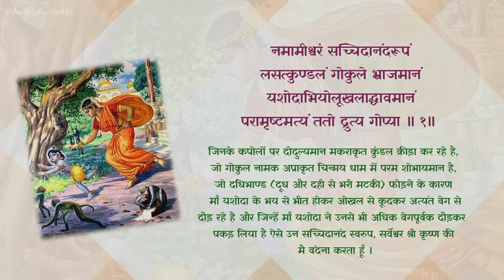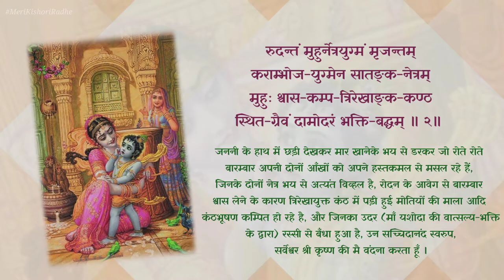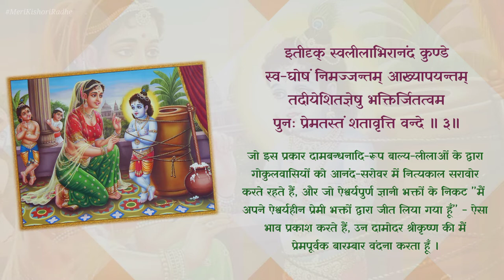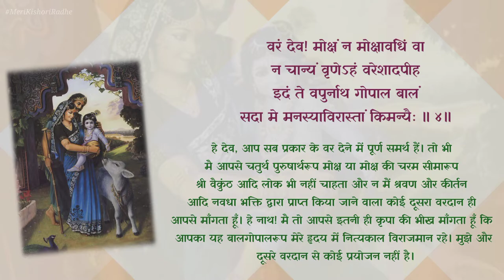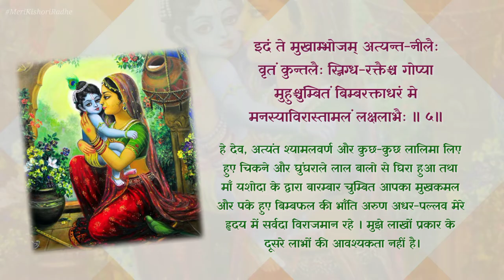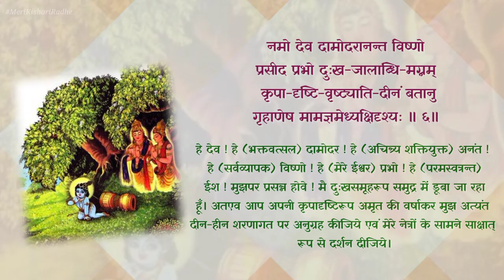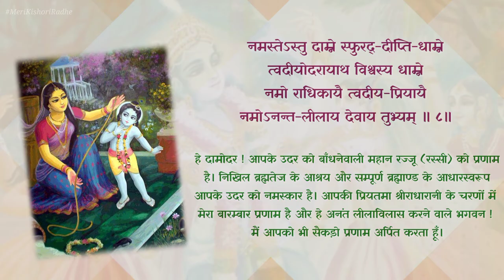• दामोदर अष्टकम || Shri Damodar Ashtakam With Hindi Lyrics || Kartik Maas Special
श्री दामोदराष्टकं || Damodarashtakam || Shri Damodarashtakam With Hindi Lyrics | Kartik Maas Special
The Shocking Power of Damodarashtakam You Never Knew
The Surprising Benefits of Chanting Damodarashtakam Daily

● श्री दामोदराष्टकं एक लीला है। एक बार कन्हैय्या ने मैय्या यशोदा की सारी मटकी गुस्से में आकर फोड़ दी , तब मैय्या ने कन्हैया को उसके इस उद्दंड के लिए सजा देने के उद्देश्य से उनके पीछे लाठी लेकर दौड़ी , जब कन्हैया पकड़ में आये तो कन्हैया को मैय्या रस्सी से बांधकर ऊखल में बांधने का प्रयास करने लगी, लेकिन तीन लोक के स्वामी को को बांध सकता है। मैय्या बार बार प्रयास करती लेकिन रस्सी हर बार 2 उंगल छोटी पड़ जाती, तब एक गोपी ने बरसाने से श्री राधा रानी जु की स्पर्श प्राप्त प्रेम डोरी मंगाई ओर उससे कृष्ण को बांध दिया । यही दामोदर लीला के नाम से प्रसिद्ध है।

● Download PDF File Here :👇

● Shri DAMODARASHTAKAM Hindi Lyrics With Meaning :

नमामीश्वरं सच्चिदानंदरूपं
लसत्कुण्डलं गोकुले भ्राजमानं
यशोदाभियोलूखलाद्धावमानं
परामृष्टमत्यं ततो द्रुत्य गोप्या ॥ १॥

जिनके कपोलों पर दोदुल्यमान मकराकृत कुंडल क्रीड़ा कर रहे है, जो गोकुल नामक अप्राकृत चिन्मय धाम में परम शोभायमान है, जो दधिभाण्ड (दूध और दही से भरी मटकी) फोड़ने के कारण माँ यशोदा के भय से भीत होकर ओखल से कूदकर अत्यंत वेगसे दौड़ रहे है और जिन्हें माँ यशोदा ने उनसे भी अधिक वेगपूर्वक दौड़कर पकड़ लिया है ऐसे उन सच्चिदानंद स्वरुप, सर्वेश्वर श्री कृष्ण की मै वंदना करता हूँ ।

रुदन्तं मुहुर्नेत्रयुग्मं मृजन्तम्
कराम्भोज-युग्मेन सातङ्क-नेत्रम्
मुहुः श्वास-कम्प-त्रिरेखाङ्क-कण्ठ
स्थित-ग्रैवं दामोदरं भक्ति-बद्धम् ॥ २॥

जननी के हाथ में छड़ी देखकर मार खानेके भय से डरकर जो रोते रोते बारम्बार अपनी दोनों आँखों को अपने हस्तकमल से मसल रहे हैं, जिनके दोनों नेत्र भय से अत्यंत विव्हल है, रोदन के आवेग से बारम्बार श्वास लेनेके कारण त्रिरेखायुक्त कंठ में पड़ी हुई मोतियों की माला आदि कंठभूषण कम्पित हो रहे है, और जिनका उदर (माँ यशोदा की वात्सल्य-भक्ति के द्वारा) रस्सी से बँधा हुआ है, उन सच्चिदानंद स्वरुप, सर्वेश्वर श्री कृष्ण की मै वंदना करता हूँ ।

इतीदृक् स्वलीलाभिरानंद कुण्डे
स्व-घोषं निमज्जन्तम् आख्यापयन्तम्
तदीयेशितज्ञेषु भक्तिर्जितत्वम
पुनः प्रेमतस्तं शतावृत्ति वन्दे ॥ ३॥

जो इस प्रकार दामबन्धनादि-रूप बाल्य-लीलाओं के द्वारा गोकुलवासियों को आनंद-सरोवर में नित्यकाल सरावोर करते रहते हैं, और जो ऐश्वर्यपुर्ण ज्ञानी भक्तों के निकट "मैं अपने ऐश्वर्यहीन प्रेमी भक्तों द्वारा जीत लिया गया हूँ" - ऐसा भाव प्रकाश करते हैं, उन दामोदर श्रीकृष्ण की मैं प्रेमपूर्वक बारम्बार वंदना करता हूँ ।

वरं देव! मोक्षं न मोक्षावधिं वा
न चान्यं वृणेऽहं वरेशादपीह
इदं ते वपुर्नाथ गोपाल बालं
सदा मे मनस्याविरास्तां किमन्यैः ॥ ४॥

हे देव, आप सब प्रकार के वर देने में पूर्ण समर्थ हैं। तो भी मै आपसे चतुर्थ पुरुषार्थरूप मोक्ष या मोक्ष की चरम सीमारूप श्री वैकुंठ आदि लोक भी नहीं चाहता और न मैं श्रवण और कीर्तन आदि नवधा भक्ति द्वारा प्राप्त किया जाने वाला कोई दूसरा वरदान ही आपसे माँगता हूँ। हे नाथ ! मै तो आपसे इतनी ही कृपा की भीख माँगता हूँ कि आपका यह बालगोपालरूप मेरे हृदय में नित्यकाल विराजमान रहे। मुझे और दूसरे वरदान से कोई प्रयोजन नहीं है।

इदं ते मुखाम्भोजम् अत्यन्त-नीलैः
वृतं कुन्तलैः स्निग्ध-रक्तैश्च गोप्या
मुहुश्चुम्बितं बिम्बरक्ताधरं मे
मनस्याविरास्तामलं लक्षलाभैः ॥ ५॥

हे देव, अत्यंत श्यामलवर्ण और कुछ-कुछ लालिमा लिए हुए चिकने और घुंघराले लाल बालो से घिरा हुआ तथा माँ यशोदा के द्वारा बारम्बार चुम्बित आपका मुखकमल और पके हुए बिम्बफल की भाँति अरुण अधर-पल्लव मेरे हृदय में सर्वदा विराजमान रहे । मुझे लाखों प्रकार के दूसरे लाभों की आवश्यकता नहीं है।

नमो देव दामोदरानन्त विष्णो
प्रसीद प्रभो दुःख-जालाब्धि-मग्नम्
कृपा-दृष्टि-वृष्ट्याति-दीनं बतानु
गृहाणेष मामज्ञमेध्यक्षिदृश्यः ॥ ६॥

हे देव ! हे (भक्तवत्सल) दामोदर ! हे (अचिन्त्य शक्तियुक्त) अनंत ! हे (सर्वव्यापक) विष्णो ! हे (मेरे ईश्वर) प्रभो ! हे (परमस्वत्रन्त) ईश ! मुझपर प्रसन्न होवे! मै दुःखसमूहरूप समुद्र में डूबा जा रहा हूँ। अतएव आप अपनी कृपादृष्टिरूप अमृतकी वर्षाकर मुझ अत्यंत दीन-हीन शरणागत पर अनुग्रह कीजिये एवं मेरे नेत्रों के सामने साक्षात् रूप से दर्शन दीजिये।

कुबेरात्मजौ बद्ध-मूर्त्यैव यद्वत्
त्वया मोचितौ भक्ति-भाजौ कृतौ च
तथा प्रेम-भक्तिं स्वकां मे प्रयच्छ
न मोक्षे ग्रहो मेऽस्ति दामोदरेह ॥ ७॥

हे दामोदर ! जिस प्रकार अपने दामोदर रूप से ओखल में बंधे रहकर भी (नलकुबेर और मणिग्रिव नामक) कुबेर के दोनों पुत्रों का (नारदजी के श्राप से प्राप्त) वृक्षयोनि से उद्धार कर उन्हें परम प्रयोजनरूप अपनी भक्ति भी प्रदान की थी, उसी प्रकार मुझे भी आप अपनी प्रेमभक्ति प्रदान कीजिये - यही मेरा एकमात्र आग्रह है। किसी भी अन्य प्रकार के मोक्ष के लिए मेरा तनिक भी आग्रह नहीं है ।

नमस्तेऽस्तु दाम्ने स्फुरद्-दीप्ति-धाम्ने
त्वदीयोदरायाथ विश्वस्य धाम्ने
नमो राधिकायै त्वदीय-प्रियायै
नमोऽनन्त-लीलाय देवाय तुभ्यम् ॥ ८॥

हे दामोदर ! आपके उदर को बाँधनेवाली महान रज्जू (रस्सी) को प्रणाम है। निखिल ब्रह्मतेज के आश्रय और सम्पूर्ण ब्रह्माण्ड के आधारस्वरूप आपके उदर को नमस्कार है। आपकी प्रियतमा श्रीराधारानी के चरणों में मेरा बारम्बार प्रणाम है और हे अनंत लीलाविलास करने वाले भगवन! मैं आपको भी सैकड़ो प्रणाम अर्पित करता हूँ।